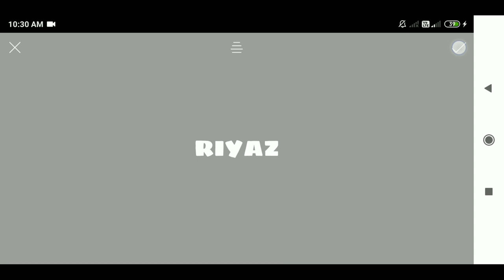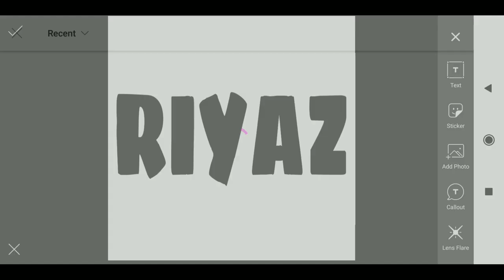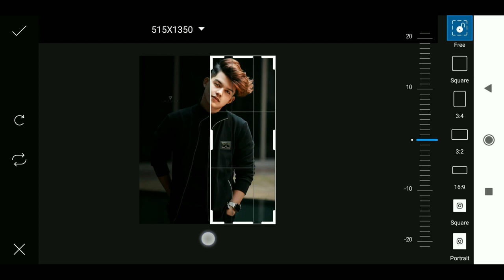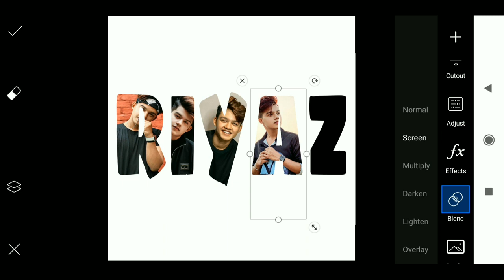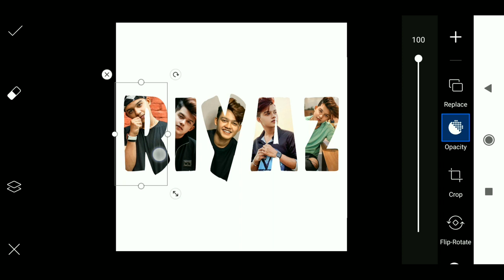Name Letter Portrait PicsArt Editing Tutorial | 2020 Latest Name Text Photo Editing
93PicsartVideo